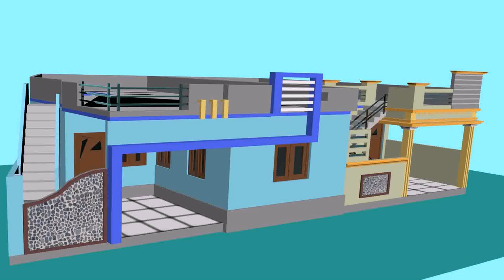House Plans With Photos In Tamilnadu - Gif Maker DaddyGif.com (see description)